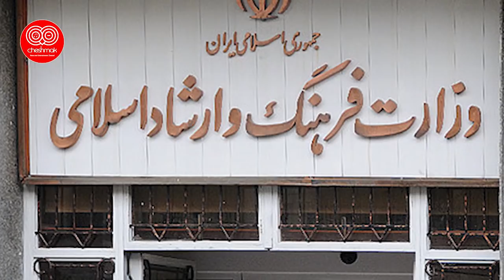فوری !! هجوم بانوان خشمگین ایرانی به سمت بیت